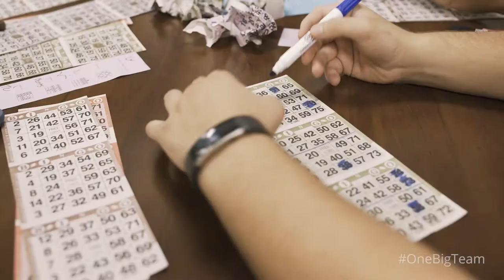We are...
Baseball player Hampton Clark talks about what it truly means to be part of OneBigTeam at Cumberlands.